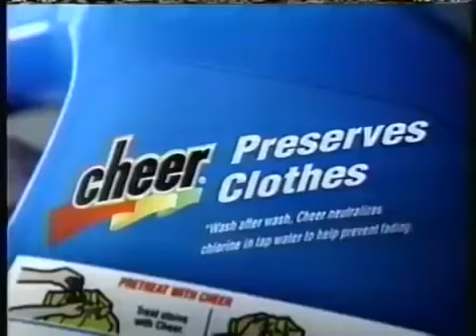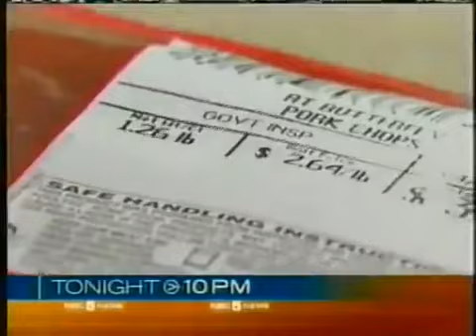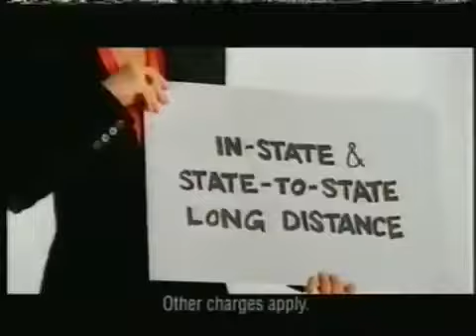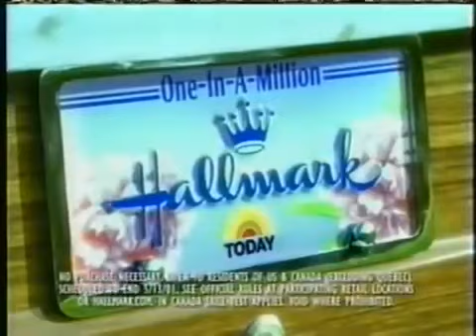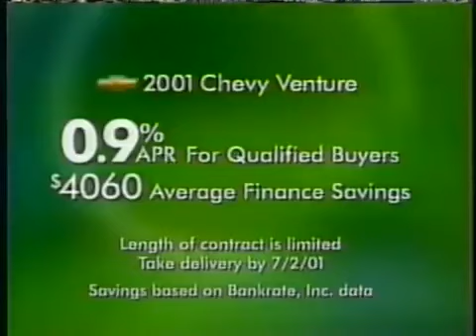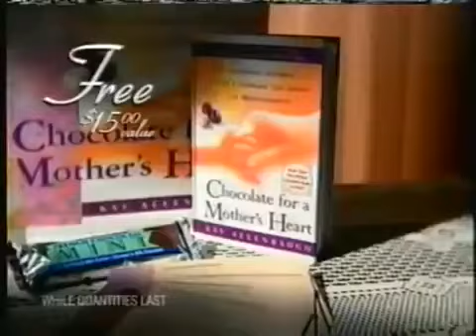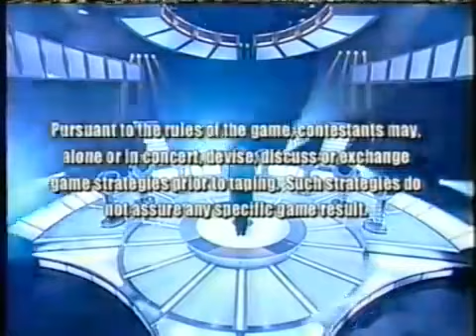Weakest Link USA 6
I don't steal videos; I have to make clips for it because I lived in Albuquerque and show you my New Mexico Nostalgia Commercials from 50s, 60s, 70s, 80s, 90s, 2000s and 2010s when it comes up on any other Albuquerque Commercials soon.